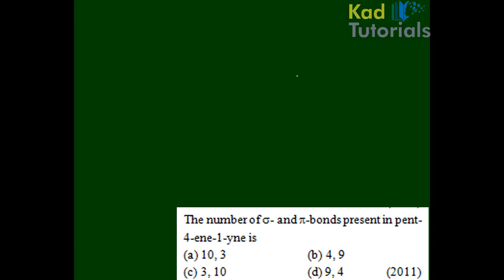13 22 hydrocorbons aiims